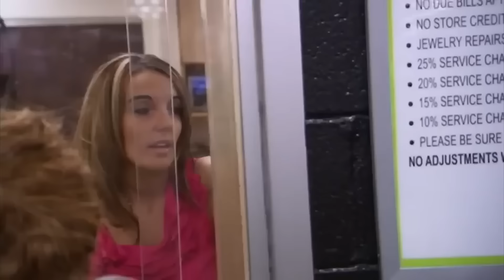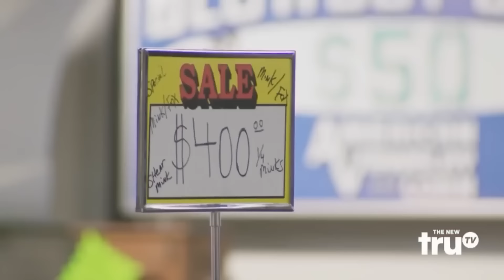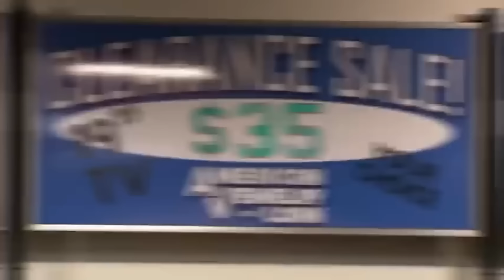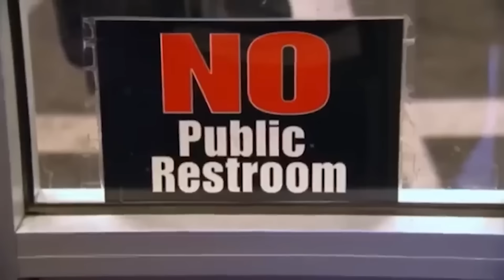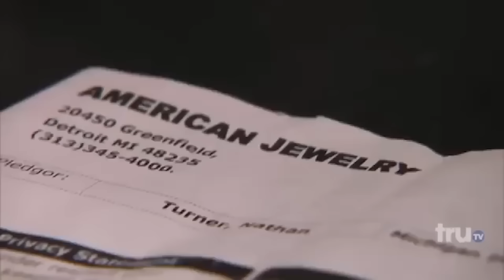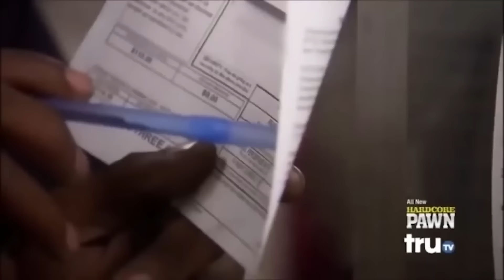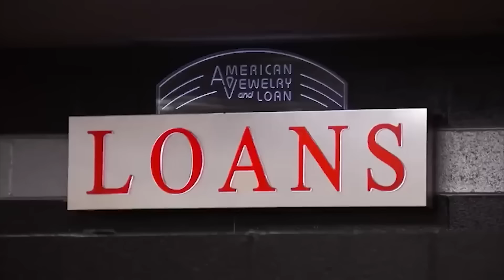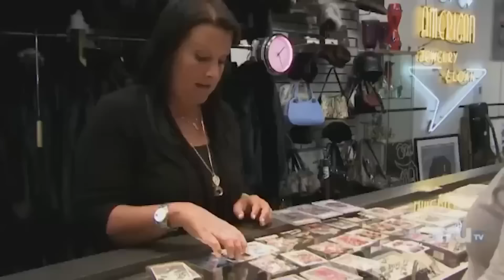UNEXPECTED MOMENTS on Hardcore Pawn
In this video, we're bringing you to THE BIGGEST KARENS THAT BRAWLED on the Tv-show Hardcore Pawn!